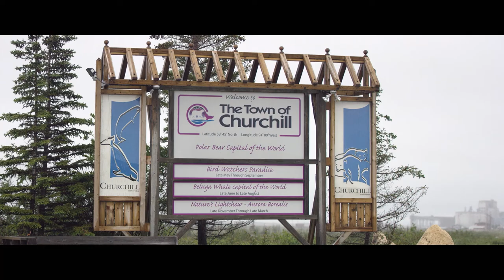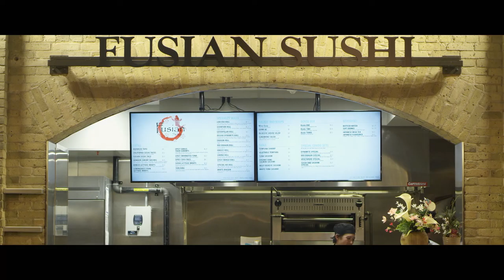FAR & WIDE Episode 14: Manitoba